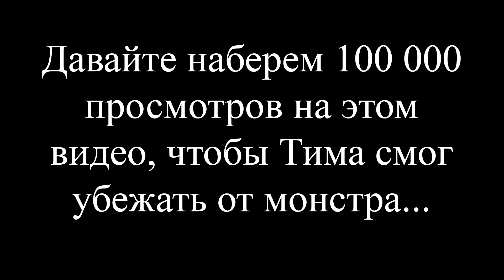МУСОРНЫЙ МОНСТР 💀 (часть 1) СТРАШИЛКИ НА НОЧЬ. СТРАШИЛКИ В РЕАЛЬНОЙ ЖИЗНИ. СТРАШИЛКИ ДЛЯ ДЕТЕЙ 💀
Тима решил схалтурить и спрятать весь мусор под кроватью вместо того, чтобы ответственно прибраться в комнате.
Но он и не догадывался, что легенды про мусорного монстра могут и не быть легендами...
Если любишь страшилки, то это видео для тебя...
Особенно приятно смотреть страшилки на ночь ;)